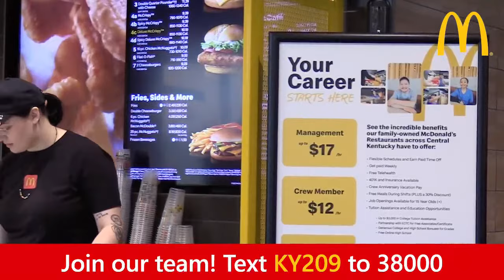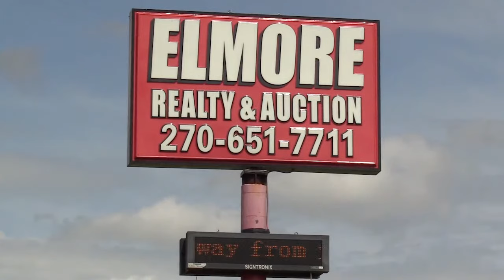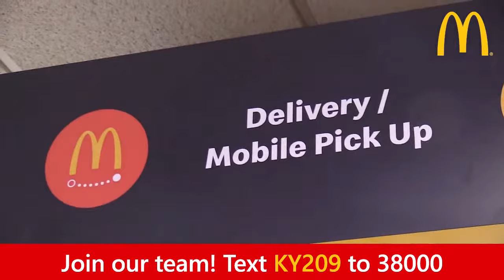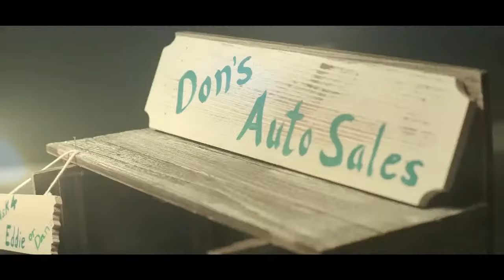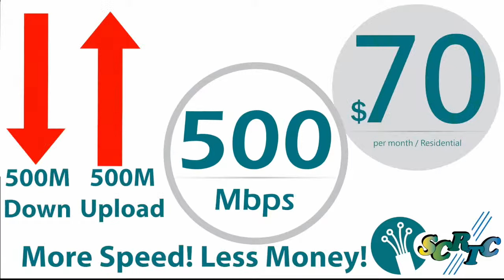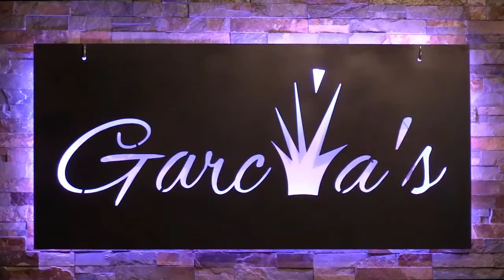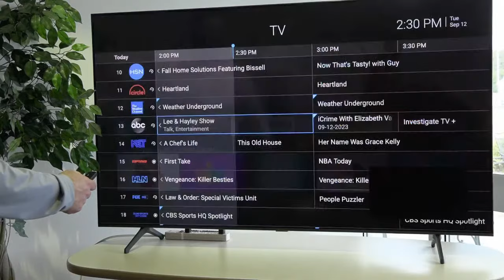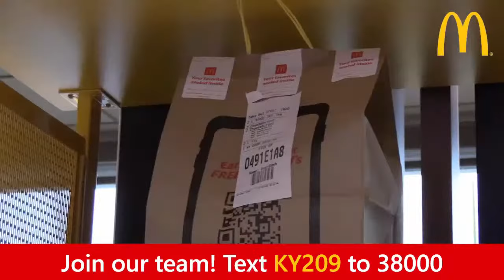Glasgow Scotties vs Barren County Trojans | High School Football Week 5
The Glasgow Scotties return home to Hank Royse Stadium after handing Allen County-Scottsville their second loss of the season. Meanwhile, the Trojans of Barren County are coming off a loss against Monroe County in last Friday's matchup. The Scotties will look to continue their dominance against a team that struggled at stopping the Falcons offense.

Follow Glasgow Scottie football all season long ⬇️
🌐 - WCLURadio.com/scottie
🎙️ - WCLU 103.1FM & 1490AM